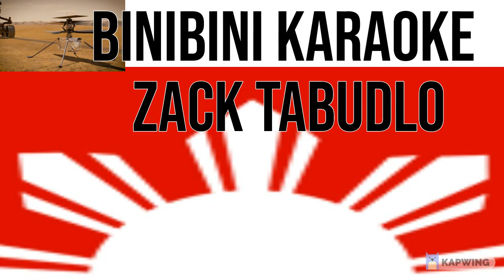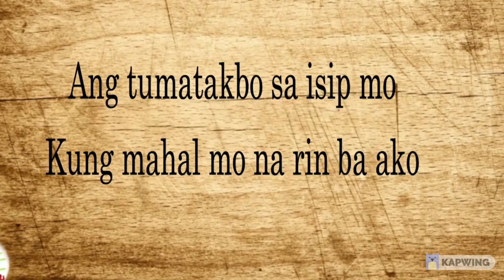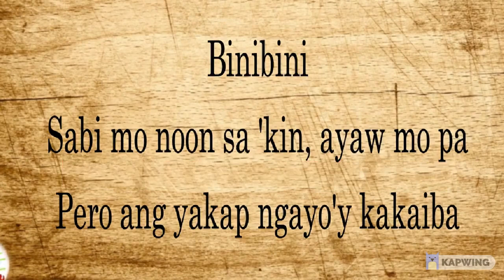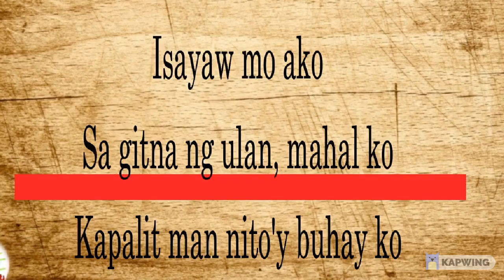bINIBINI KARAOKE VIDEOKE MINUSONE INSTRUMENTAL BEAT ONLYBEAT NOVOCALS NOVOICE NOSINGER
BINIBINI ZACK TABULDO KARAOKE INSTRUMENTAL WORDS LYRICS